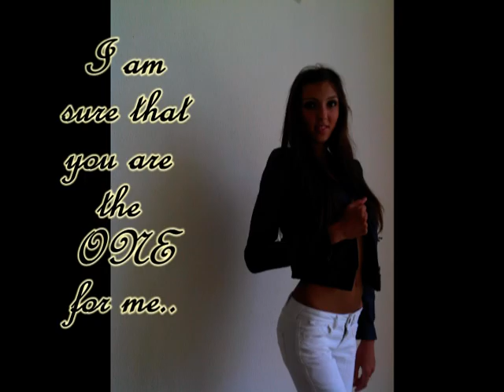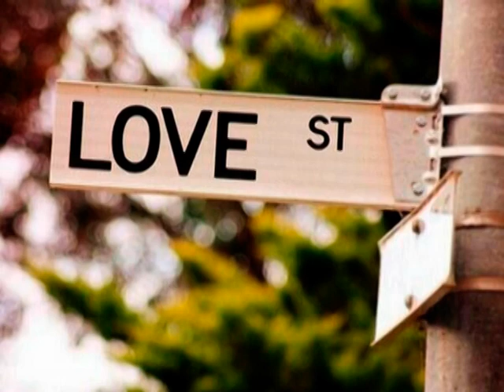LOVE STORY - 5 years together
Happy anniversary my baby!!!